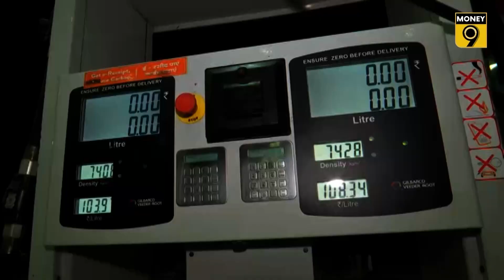सब्सिडी को लेकर बजट में क्या घोषणा कर सकती है सरकार? Goldman Sachs | Explained | Anshuman Tiwari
इस बार के बजट में सरकार की तरफ से बड़े सुधार होने की संभावना कम है. Goldman Sachs की रिपोर्ट कहती है कि बजट में सरकार की तरफ से सब्सिडी के बोझ को घटाने को लेकर घोषणाएं जरूर हो सकती हैं लेकिन चुनाव को ध्यान में रखते हुए सरकार का ज्यादा फोकस ग्रामीण और जनकल्याण की योजनाओं पर रह सकता है. बजट में सरकार ग्रामीण रोजगार और हाउसिंग के लिए खर्च आवंटन बढ़ा सकती है. देश से घटते एक्सपोर्ट को देखते हुए इस बार के बजट में इनवर्टेड ड्यूटी स्ट्रक्चर में बड़े बदलाव की संभावना जताई जा रही है. रिपोर्ट्स की मानें तो अलग अलग सेक्टर्स के लिए इनवर्टेड ड्यूटी स्ट्रक्चर में बदलाव हो सकता है. क्योंकि इस टैक्स व्यवस्था की वजह से भारत में तैयार सामान की लागत बढ़ती है. जिस वजह से विदेशी बाजारों में भारतीय सामान महंगा हो जाता है. सरकार कई सेक्टर्स के लिए इनपुट टैक्स को घटा सकती है.